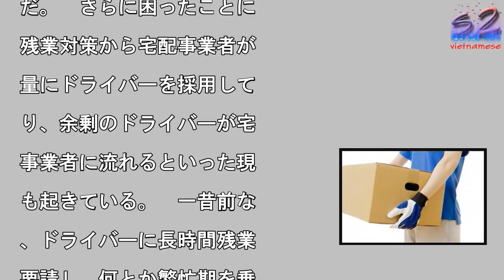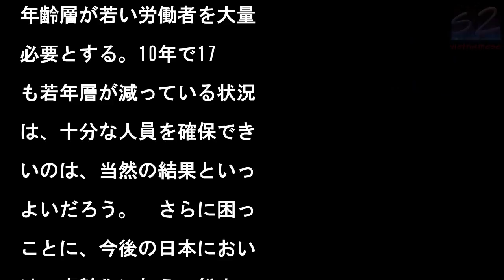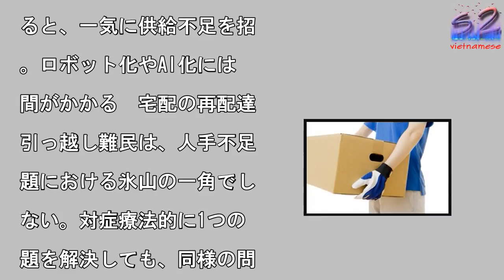「引っ越し難民」が映し出す日本社会の根深い問題ト負け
「引っ越し難民」続出の背

には日本社会の構造的な問

がある（写真はイメージ）

写真を拡大

4月が近づき、人事異動や

学など新生活に向けた動き

活発になる中、希望通りに

っ越しができない、いわゆ

「引っ越し難民」が続出し

いる。　これまで外食産業

深夜営業、企業における過

自殺、宅配の再配達など、

き方に関する様々な社会問

が提起されてきたが、これ

の背景にあるのは、すべて

手不足という構造的要因で

る。だが、日本社会はこう

た問題について個別の話と

て捉える傾向が強く、対症

法的な解決策を求めがちで

る。　引っ越し難民の問題

ついては、とりあえず日程

ずらして解決するしかない

、今度は別の業界で似たよ

な問題が発生する可能性が

い。私たちはそろそろ、人

不足という構造的問題と正

から向き合う必要があるだ

う。ドライバーの求人倍率

3倍を超えている　今年に

らず、毎年、春の時期は企

の人事異動や卒業、入学な

、引っ越しの最盛期となる

め、引っ越し業者に希望通

に予約を入れるのは簡単で

なかった。だが事業者側に

っては、まさにかき入れ時

あり、この時期に顧客から

注文を断るという感覚は存

していなかったはずだ。

ころが今年は状況がまるで

っている。　全日本トラッ

協会が発表した引っ越し混

予想カレンダーによると、

月24日から4月8日にか

て特に混雑が予想されてお

、この時期を中心に、見積

りを依頼しても事業者から

られるというケースが続出

ている。仮に予約を入れる

とができても、極めて高額

料金を提示されることもあ

ようだ。　事業者としては

頼を断りたくないだろうが

そうせざるを得ないのは、

手不足によってトラックの

ライバーが確保できないか

である。　2018年1月

点における、トラックのド

イバーを含む「自動車運転

職業」の有効求人倍率は3

03倍となっており、人員

確保が極めて難しい状況と

っている。引っ越しの場合

必要なのはドライバーだけ

はない。繁忙期ともなれば

梱包や積み込みといった作

を手伝うアルバイトやパー

も大量に雇用しなければな

ない。　このところ、アル

イトやパートの時給が急上

しており、3大都市圏にお

る1月の平均時給は101

円と前年同月比で2.7％

上昇した。特に引っ越しの

うな体力を必要とするキツ

仕事の場合、この価格を提

しても、ほとんど人が集ま

ないというケースも多いは

だ。　さらに困ったことに

残業対策から宅配事業者が

量にドライバーを採用して

り、余剰のドライバーが宅

事業者に流れるといった現

も起きている。　一昔前な

、ドライバーに長時間残業

要請し、何とか繁忙期を乗

切るというのが当たり前だ

たが、残業時間規制の厳格

でそれも難しい。結果とし

事業者は繁忙期に注文を断

ざるを得ない状況となって

る。縮小市場では供給余力

最小限に絞られる　宅配事

者と引っ越し事業者でドラ

バーの奪い合いになってい

ことからも分かるように、

れらの問題はすべて水面下

つながっている。人手不足

陥っているのは、日本の人

構成が急激に変化している

とが原因であり、構造的な

のである。　日本における

5歳以上、35歳未満の人

は過去10年で16.7％

減少する一方、60歳以上

人口は20.1％も増えた

この間、日本の総人口はほ

横ばいである。総需要があ

り変化しない中、サービス

給の原動力となる若い労働

の数だけが減っている。

に外食産業や運送業界では

年齢層が若い労働者を大量

必要とする。10年で17

も若年層が減っている状況

は、十分な人員を確保でき

いのは、当然の結果といっ

よいだろう。　さらに困っ

ことに、今後の日本におい

は、高齢化に加え、総人口

減少も本格化する。業種ご

の違いはあるにせよ、国内

サービス事業者は、これを

提にしたオペレーションを

う必要があるのだが、縮小

場を前提したオペレーショ

というのは、供給面での混

を招きやすい。　市場が拡

している時なら、今後の需

拡大に備えて先行投資を行

、人材を育てるといった施

も可能となる。引っ越しや

配に当てはめれば、社員を

めに採用した上でドライバ

を社内で育成したり、高齢

の元ドライバーが現場に復

できるよう支援する、とい

た措置を実施するだろう。

だが縮小市場の場合、いつ

材が余剰となるか分からな

。企業は設備や人材に対す

投資を最小限にとどめるの

、予想外に需要が増えたり

ると、一気に供給不足を招

。ロボット化やAI化には

間がかかる　宅配の再配達

引っ越し難民は、人手不足

題における氷山の一角でし

ない。対症療法的に1つの

題を解決しても、同様の問

が他の業界で発生するだろ

。　この状況を抜本的に解

するためには、人手不足そ

ものを解消するか、人手に

らない産業構造を構築する

かない。人手不足を解消す

ためには、移民を受け入れ

以外に方法はないが、日本

会がこれを決断する可能性

限りなく低い。ロボット化

AI化は、長期的にはとも

く、短期的な問題解決には

りにくいのが実情だ。　こ

した状況を考えた場合、行

着くのは、やはり雇用と商

慣ということになるだろう

総務省が発表した2018

1月の完全失業率は2.4

と空前の低さだった。だが

日本には雇用のミスマッチ

ら生じる潜在的失業者が多

存在しており、これらの労

力は市場で有効活用されて

ない。こうした潜在労働力

うまく活用すれば、日本の

質的な労働力人口はまだ増

せる可能性がある。　だが

これを実現するためには、

用を流動化することが大前

となる。日本社会はこれま

頑なに雇用流動化に関する

論を避けてきたが、問題を

送りするのはそろそろ限界

達している。雇用環境が変

れば、引っ越しは分散する

実はこの話は、需要側の問

解決にもつながってくる。

終身雇用と年功序列を基本

した日本型雇用環境と、引

越しの集中化には密接な関

がある。もし、雇用や労働

もっと自由で柔軟なもので

れば、大学の卒業シーズン

分散化されるだろう。　日

企業で人事異動に伴う引っ

しが多いのも同じ理由であ

。　本来、企業がある地域

新規事業を行う場合、現地

必要な人材を確保するのが

然だ。ところが日本の場合

一旦雇った社員を半永久的

雇用し続ける必要があるた

、新規採用ではなく移動に

って人材を確保するという

学が働く。　また終身雇用

メンバーが固定化されてい

ため、異動を頻繁に行わな

と組織が停滞してしまうと

うリスクも抱える。このた

、日本企業の正社員の多く

ゼネラリストであり、強制

な転勤を受け入れることを

前提としている。　雇用を

動化すれば、社員の専門化

進み、人事異動はより分散

されるに違いない。ムダな

動が減り、経済全体の効率

上がるので、長時間残業の

題を解決する糸口にもなる

失業を心配する人もいるか

しれないが、慢性的に人が

りないという状況に変わり

ない。まったく仕事に就け

いというリスクは極めて低

と考えてよいだろう。筆者

加谷 珪一

#「引っ越し難民」が映し出す日本社会の根深い問題ト負け  #「引っ越し難民」が映し出す日本社会の根深い問題ト負け